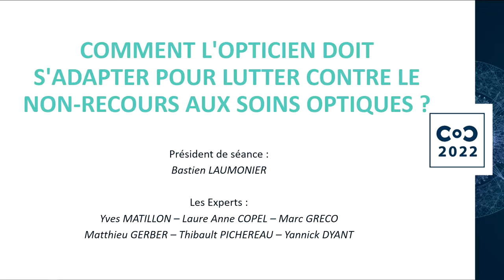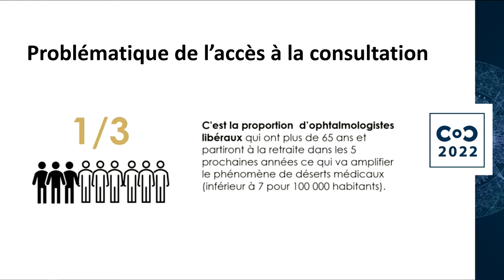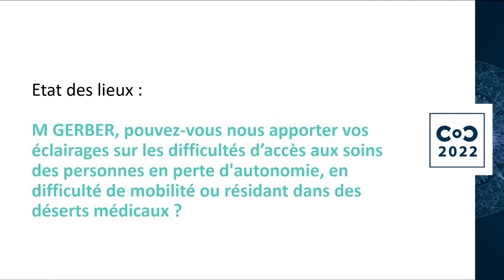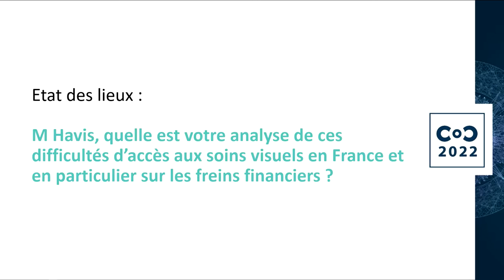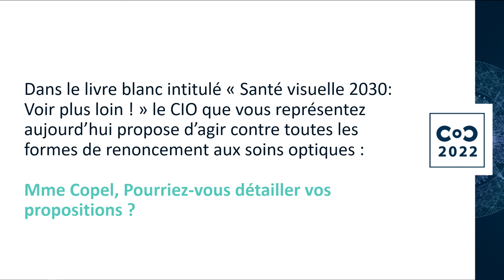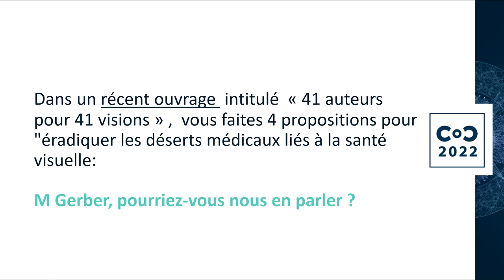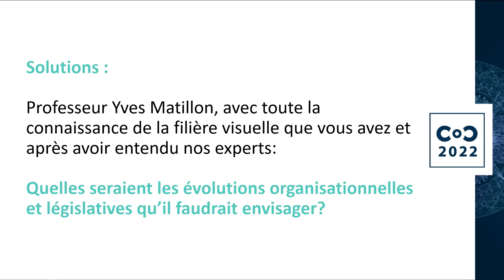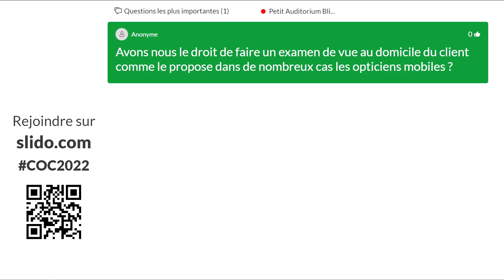COC2022 - Comment l’opticien doit s’adapter pour lutter contre le non recours aux soins optiques ?